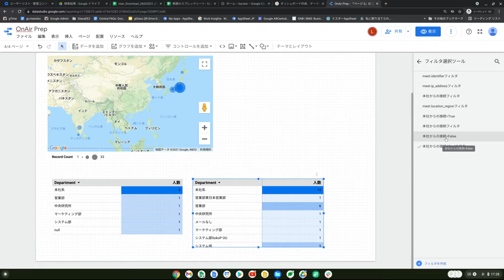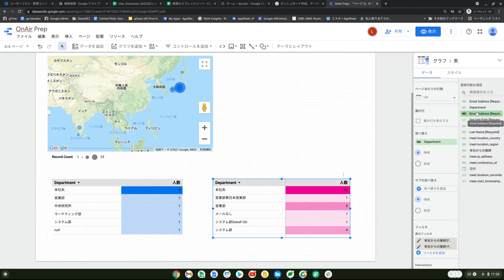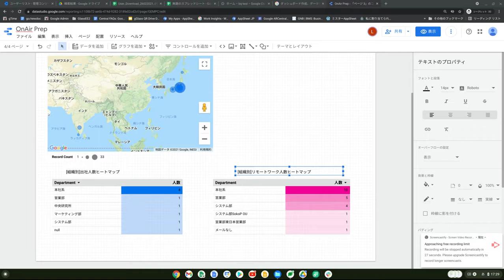部署別のテレワーク状況の可視化